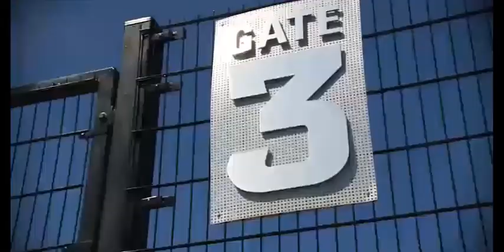2013 Iowa State Football Pump Up